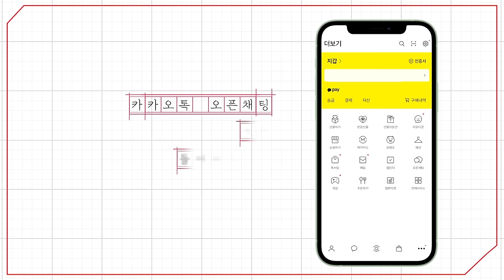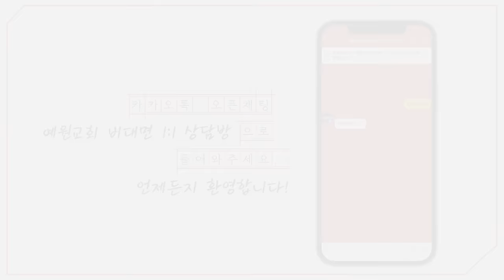[예원교회] 주일예배 설교(2부) - 너희가 먹을 것을 주라! (마가복음 6:30~44) - 정은주목사 - 2024.03.10.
너희가 먹을 것을 주라! (마가복음 6:30~44)

30 사도들이 예수께 모여 자기들이 행한 것과 가르친 것을 낱낱이 고하니
31 이르시되 너희는 따로 한적한 곳에 가서 잠깐 쉬어라 하시니 이는 오고 가는 사람이 많아 음식 먹을 겨를도 없음이라
32 이에 배를 타고 따로 한적한 곳에 갈새
33 그들이 가는 것을 보고 많은 사람이 그들인 줄 안지라 모든 고을로부터 도보로 그 곳에 달려와 그들보다 먼저 갔더라
34 예수께서 나오사 큰 무리를 보시고 그 목자 없는 양 같음으로 인하여 불쌍히 여기사 이에 여러 가지로 가르치시더라
35 때가 저물어가매 제자들이 예수께 나아와 여짜오되 이 곳은 빈 들이요 날도 저물어가니
36 무리를 보내어 두루 촌과 마을로 가서 무엇을 사 먹게 하옵소서
37 대답하여 이르시되 너희가 먹을 것을 주라 하시니 여짜오되 우리가 가서 이백 데나리온의 떡을 사다 먹이리이까
38 이르시되 너희에게 떡 몇 개나 있는지 가서 보라 하시니 알아보고 이르되 떡 다섯 개와 물고기 두 마리가 있더이다 하거늘
39 제자들에게 명하사 그 모든 사람으로 떼를 지어 푸른 잔디 위에 앉게 하시니
40 떼로 백 명씩 또는 오십 명씩 앉은지라
41 예수께서 떡 다섯 개와 물고기 두 마리를 가지사 하늘을 우러러 축사하시고 떡을 떼어 제자들에게 주어 사람들에게 나누어 주게 하시고 또 물고기 두 마리도 모든 사람에게 나누시매
42 다 배불리 먹고
43 남은 떡 조각과 물고기를 열두 바구니에 차게 거두었으며
44 떡을 먹은 남자는 오천 명이었더라